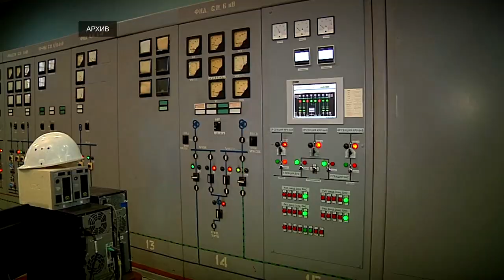В Твери десятки управляющих компаний рискуют обанкротиться из-за конфликта с «Тверской генерацией»